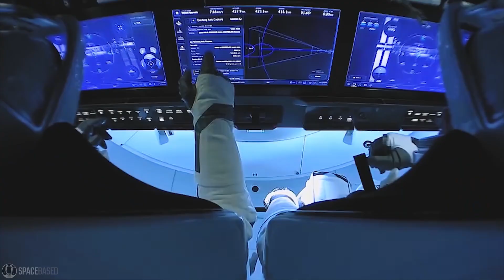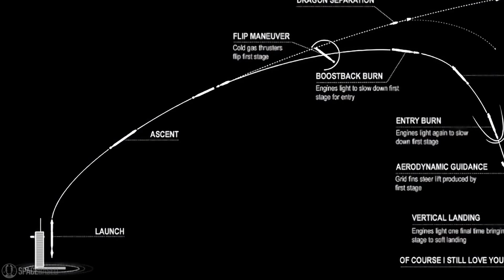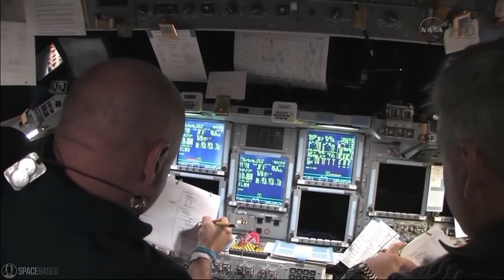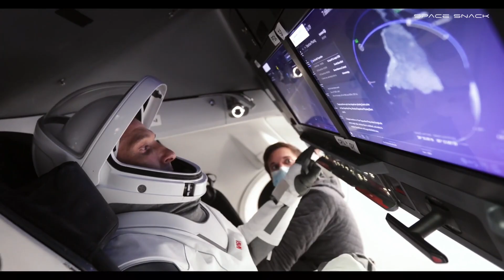Why Is SpaceX Crew-1 a Big Deal?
SpaceX and NASA Crew-1 will be first truly operational crewed mission to the International Space Station, officially launching the new era of human spaceflight.

But purpose of Crew-1 goes well beyond the individual mission. In fact, it’s the currently the most important project for both NASA and SpaceX and its implications for the future of space exploration are very high.

We saw Demo-2 launch back in May, but unlike the first SpaceX’s and NASA crewed mission, this time all 4 astronauts are part of regular rotation on ISS and the mission will last roughly 6 months.

Crew-1 astronauts will return home in April next year when SpaceX’s & NASA Crew-2 mission will dock with the space station.

HUGE THANKS TO:

SpaceX
Elon Musk
Mary @bocachicagal
Corey - @C_Bass3d (C-bass Productions)
ErcX on Twitter: @ErcXspace
Nick Henning 3D